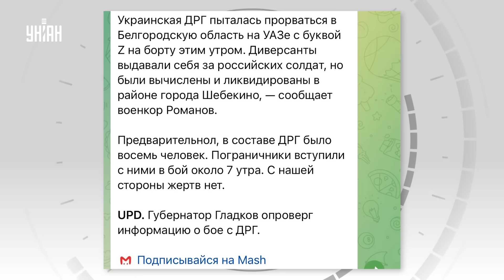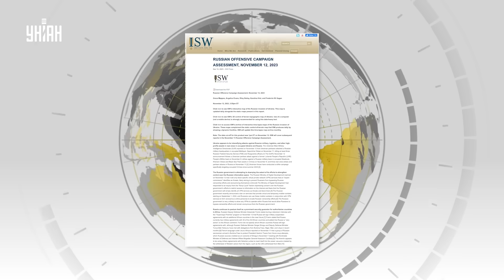Белгород, тревога! На границе завязался бой: реакция властей поразила всех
UA - У мережі вранці повідомили про бої на кордоні України з Бєлгородською областю: до Росії нібито прорвалися диверсанти. Однак влада регіону заявила, що в прикордонні все спокійно.

RU - В сети утром сообщили о боях на границе Украины с Белгородской областью: в Россию якобы прорвались диверсанты. Однако власти региона заявили, что в приграничье все спокойно.